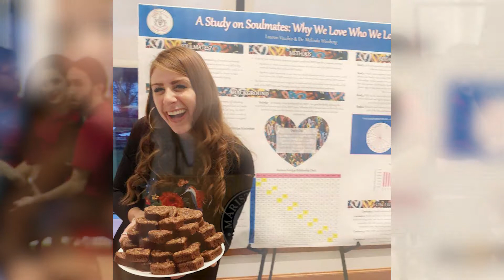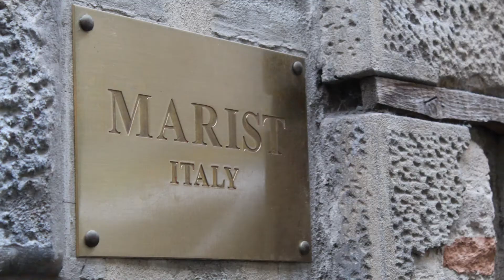Marist Open House 2019: Lauren Vecchio '19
Lauren Vecchio '19 shares her Marist Story during the 2018 Marist Open House.